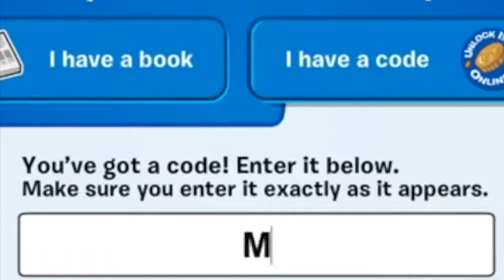Penguin Zone: Music Jam 2018 Recap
Our penguins seemed to have enjoyed the Music Jam that occurred on the island! They met characters such as Cadence, DJ Maxx, Rocky, Cece and even the Penguin Band! It was a party we truly will remember forever and hope you do as well! Thanks for joining us!

~About Us~
Penguin Zone is a community based service focusing on all aspects of Club Penguin! Everyone apart of any Club Penguin community is welcome here, whether you play Club Penguin Island, other CPPS' or if you're just a general fan!